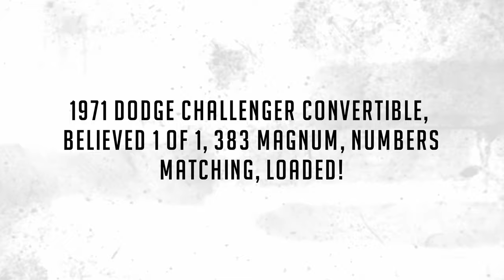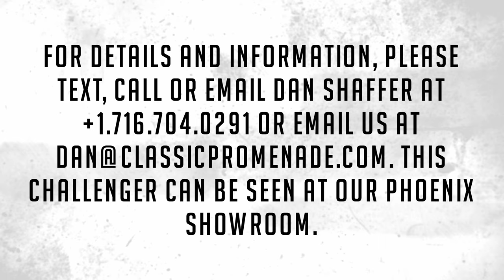1971 Dodge Challenger Convertible, Believed 1 of 1, 383 Magnum, Numbers Matching, Loaded!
This beautifully restored 1971 Dodge Challenger Convertible is one of only 126 big block, automatic Challenger convertibles ever produced. Enthusiasts and collectors will appreciate the numbers matching drivetrain, the full list of factory options, and a very nice restoration. What’s more, this example is believed to be the only one from the factory with Bright White paint, white convertible top, and a white RT style stripe, as confirmed by the data plate.

This Bright White (Paint Coed GW3) Challenger is absolutely stunning after being refinished in its original color. The quality of the paint is nearly flawless with brilliant shine and luster. A small amount of overspray was noted on the passenger rear quarter area. The white (Trim Code V3W) power convertible vinyl top looks showroom new and really completes the almost luminous look.  The chrome and brightwork appear to be in good shape, but the chrome on the rear bumper is showing signs of fade and would benefit from a re-chrome. The wheels look new, wrapped in the quintessentially muscular raised white letter tires. Other factory options include the fender mounted turn signals, body moldings all around, and the aforementioned white longitudinal stripes which appears showroom new with no fading or cracking.

The interior of this convertible is really set off by the striking white vinyl front and rear seats. While these seats were believed to be the original black bucket seats that were installed in the factory, they were sent off to an upholsterer in 2020 to be reupholstered in white. This contrasts well with the black carpeting and white door panels. Astute Mopar enthusiasts will notice the Rallye gauges inside the faux wood trim of the dash. The original HD TorqueFlight transmission is operated by the stock t-handle and operates as expected. The power convertible top switch works well, and the mechanism itself allows the top to go down in just a few seconds.

Mechanically, this Challenger runs and drives well. The original 383 Magnum provides ample power with a great exhaust note.  The engine compartment has been recently detailed and looks excellent. One enhancement noted was the replacement of the stock exhaust manifold with a set of Doug’s Headers. For many enthusiasts, this was a great choice that will really deliver the deeper, throaty sound that one expects from a big block car with dual exhaust. Another interesting note is the presence of the engine block heater, as this car was built for the Canadian market. The steering is responsive and the alignment is straight with no issues found during the test drive. This convertible was also equipped with power brakes and power steering, making this a great top down cruiser that anyone can enjoy with confidence.

This Challenger can be seen at our Phoenix Showroom.